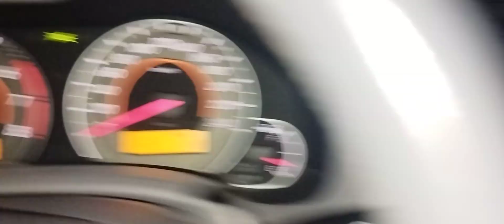APRENDER A ESTACIONA O CARRO , AUTOMÁTICO ☄️🌎